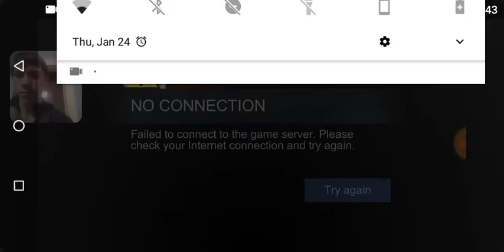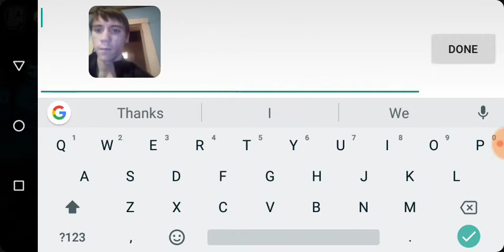Horrifield Multiplayer (RuNNNN)